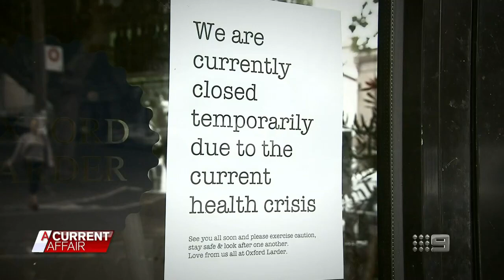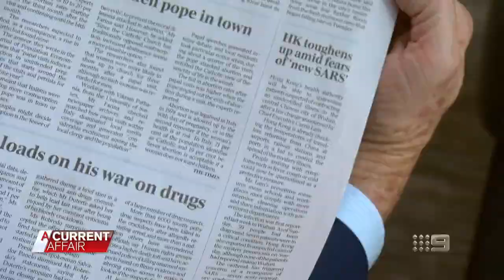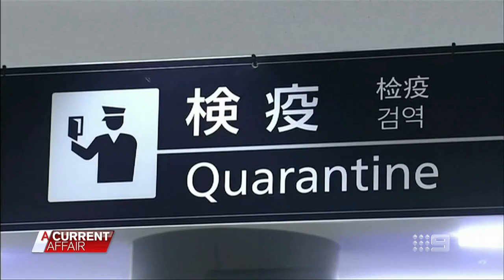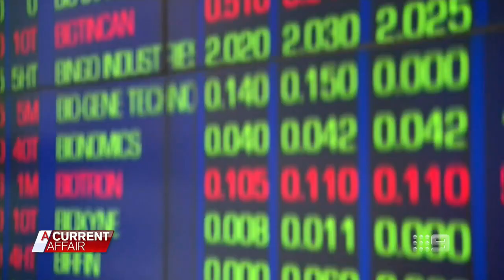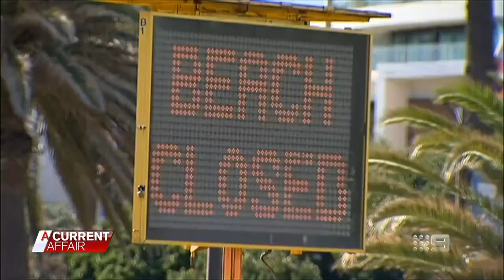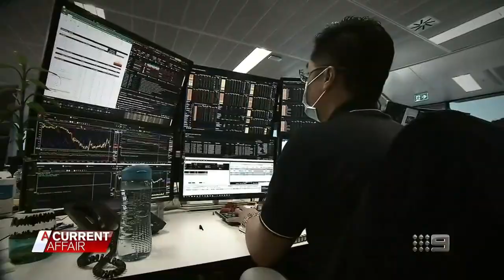Coronavirus: How COVID-19 changed the world in 100 days | A Current Affair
A Current Affair's Martin King retraces the first 100 days of the COVID-19 pandemic.